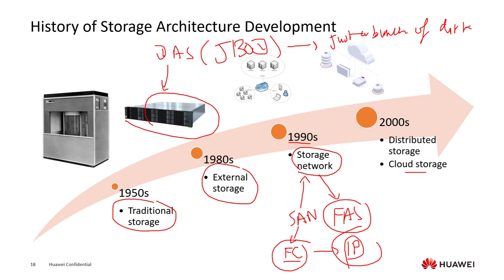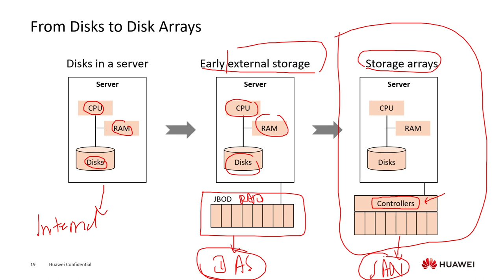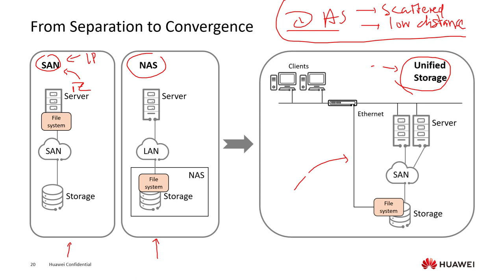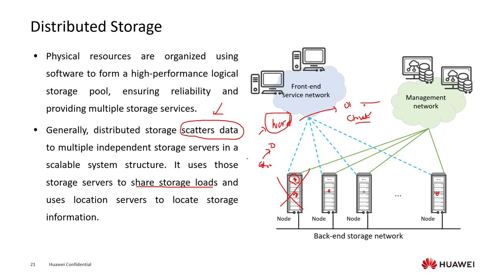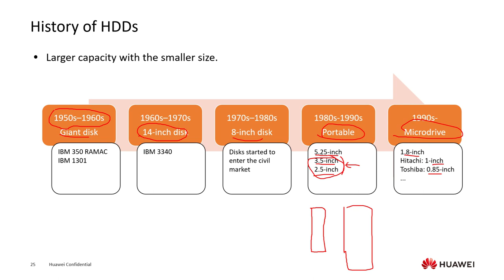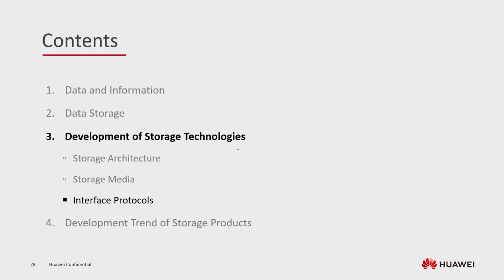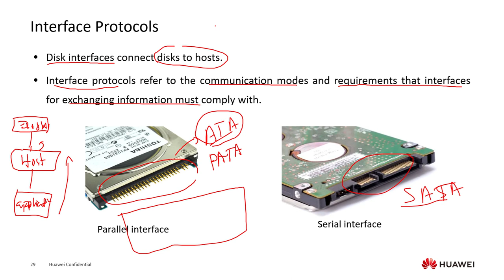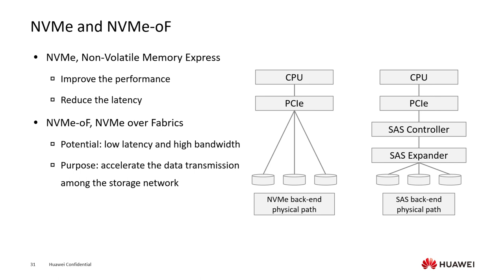M1 - Storage Technology Trends : 3 - Development of Storage Technologies